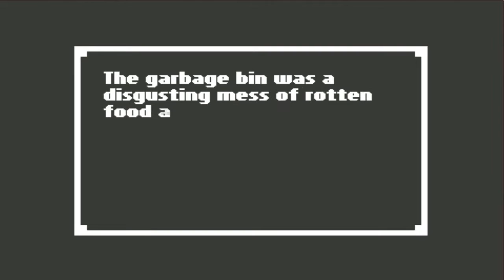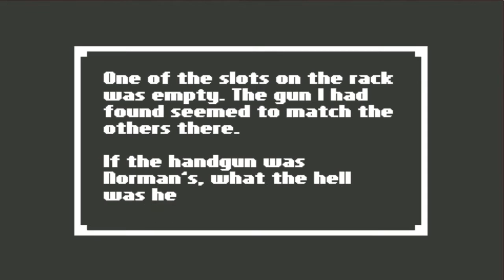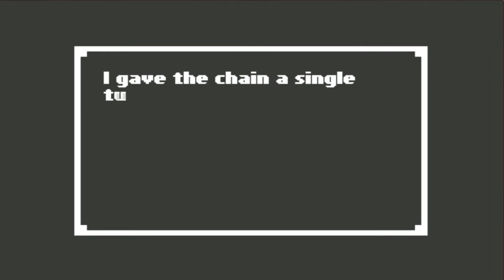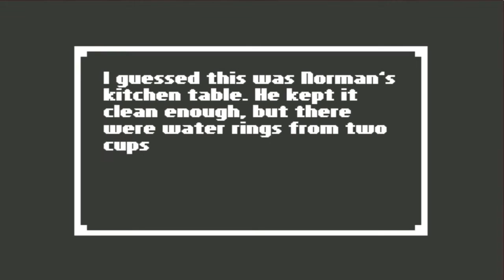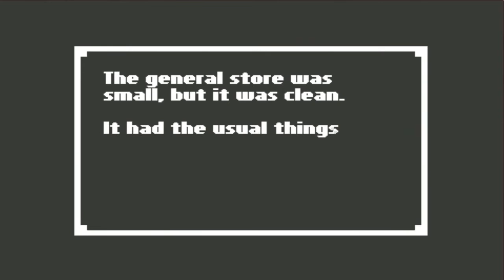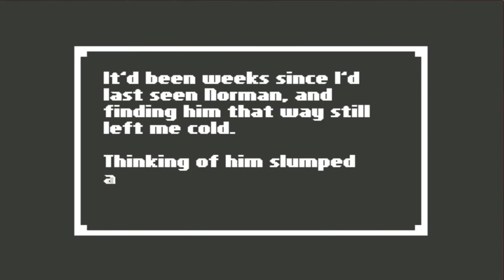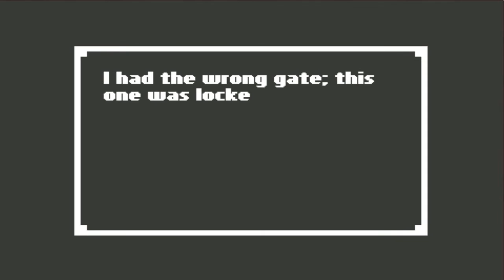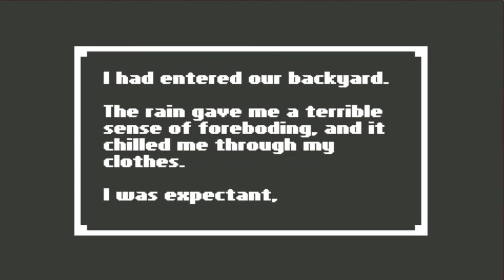Home [Part 5] Norman's Store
A blind commentated LP of Home, a psychological 2D horror game by Benjamin Rivers. In part five, WHY DID SHE CHEAT ON ME? *sobs* Enjoy, good chap!